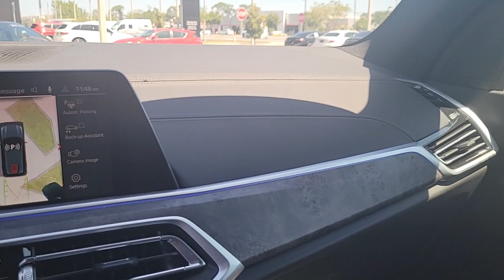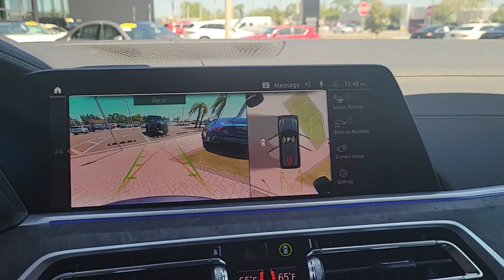2022 BMW X5 Tampa, Clearwater, St. Petersburg, Pinellas Park, Largo, FL 612311A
Gray Metallic Used 2022 BMW X5 xDrive40i available in Tampa, Florida at Crown Mercedes of St. Petersburg. Servicing the Clearwater, St. Petersburg, Pinellas Park, Largo, FL area.

8302 US Hwy 19 N

CARFAX One-Owner. Clean CARFAX. Certified. ANOTHER GREAT MERCEDES-BENZ TRADE-IN. WE ONLY KEEP THE BEST TRADE-INS AND USUALLY GET THE TRADES THAT ARE VERY WELL KEPT DUE TO THE PASSION MERCEDES-BENZ BUYERS HAVE FOR THEIR CARS. GREAT OPTION PACKAGES WITH THIS 22 BMW X5. M SPORT PACKAGE DRIVING ASSISTANCE PROFESSIONAL PACKAGE PARKING ASSISTANCE PACKAGE PREMIUM PACKAGE CONNECTED PRO PACKAGE. PLUS 22 SPORT BLACK WHEELS M SPORT BRAKES W/RED CALIPERS 4-ZONE CLIMATE CONTROL SPORT SEATS EXTENDED SHADOWLINE TRIM ADAPTIVE M SUSPENSION HEATED FRONT SEATS M SPORT STEERING WHEEL AERODYNAMIC KIT SHADOWLINE EXTERIOR TRIM ORIGINAL MSRP $74945 Active Driving Assistant Pro Active Park Distance Control Adaptive M Suspension Aerodynamic Kit Connected Package Pro Drive Recorder Driving Assistance Professional Package Extended Traffic Jam Assistant Gesture Control Head-Up Display High-Gloss Shadowline Roof Rails Increased Top Speed Limiter M Sport Package M Sport Package (337) M Steering Wheel Parking Assistance Package Parking Assistant Plus Premium Package Rear-View Camera Remote Engine Start Shadowline Exterior Trim Surround View w/3D View Vernasca Leather Upholstery Wheels: 22 x 9.5 Fr & 22 x 10.5 Rr Black Without Lines Designation Outside.brbrPriced below KBB Fair Purchase Price!brbrCertification Program Details: **CROWN CONFIDENCE PLAN USED CAR GUARANTEEbrArctic Gray Metallic 2022 BMW X5 xDrive40ibrbrbrCrown Eurocars has been awarded the Dealer of the Year for 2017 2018 and 2019 from Dealer Rater for our high standards of Customer Service. We achieved a 4.9 rating with over 1800 consumer reviews. Crown Eurocars researches the market on a daily basis to provide the best price upfront. All prices plus sales tax tag and titling and dealer service fee of $999.00 which represents cost and profits to the selling dealer for items such as cleaning inspecting adjusting new vehicles and preparing documents related to the sale.